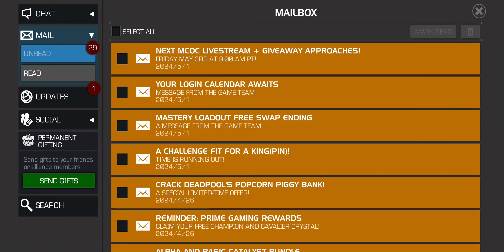Contest Of Champions 🏆